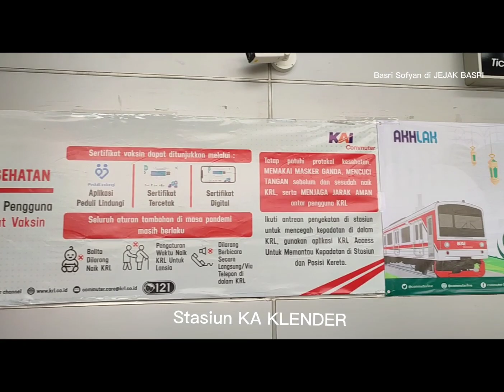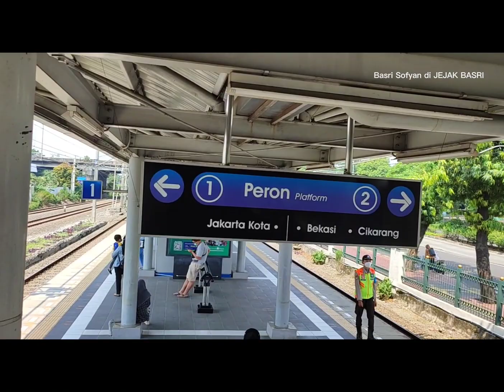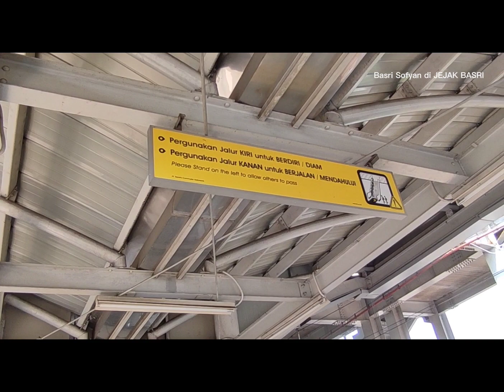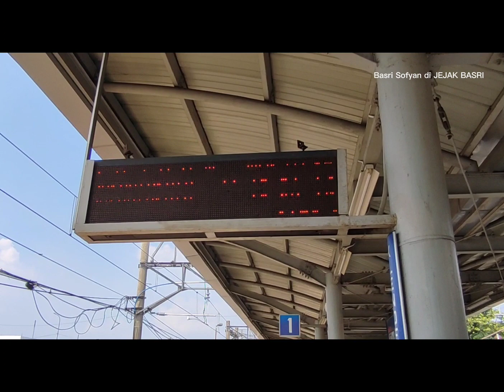On The Spot STASIUN KLENDER!!! CommuterLine Part.1!! YouTuber Kolonial! Jejak Basri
On the spot STASIUN KERETA API Khususnya Commuterline Indonesia yang mencakup Wilayah Jabodetabek banyak sekali perubahannya. Sudah sangat maju dan modern.
Dalam beberapa hari kedepan kami akan mencoba on the spot dan melihat/meliput kondisi terkini stasiun kereta api tersebut sebanyak yang saya bisa  kami liput untuk anda ketahui.
Untuk Part.1 ini adalah STASIUN KLENDER.
Karena tanpa dukungan sahabat semua channel ini bukan apa-apa dan saya pun bukan siapa-siapa.
Dari saya,
Basri Sofyan di JEJAK BASRI
si YouTuber Kolonial